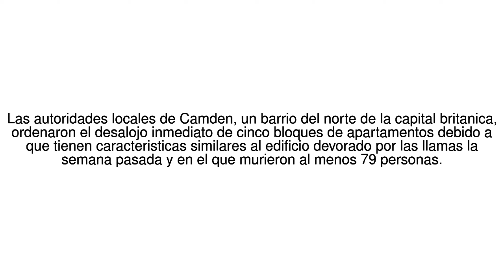Noticias del Mundo Evacuan mas de 800 viviendas en Londres por riesgo de que ... 28/06/17